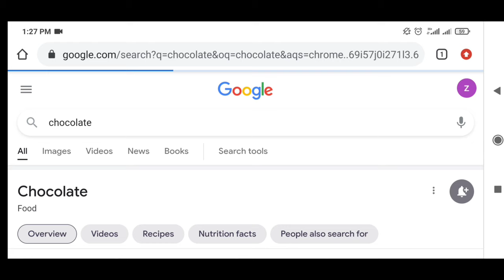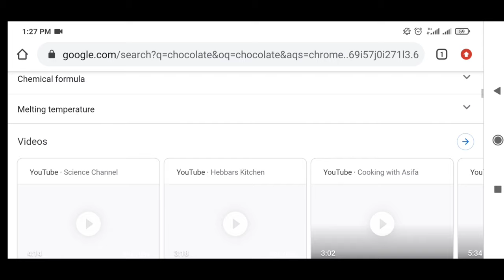YouTube New Policy 2021|| Grow your Channel 100% very Fast.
YouTube new policy 2021 has come now grow your channel very fast 100 percent sure hai so keep progress of your channel friends.